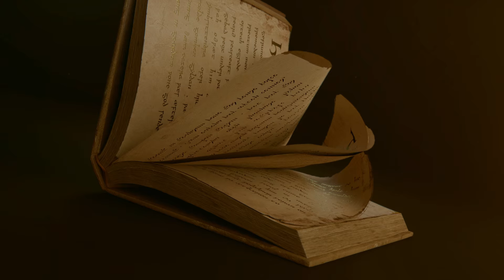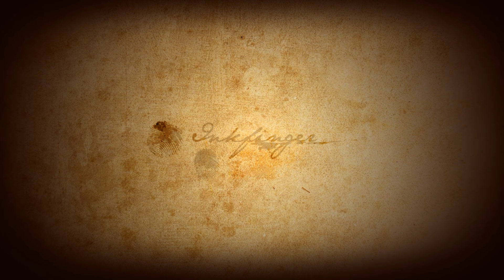Inkfinger Official Trailer HD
Inkfinger - Official Trailer

From Brilliance Films comes Inkfinger, a time-travel mystery disguised as a ghost story - Eva Andrews has discovered a 100 year old theft... that hasn't happened yet.

Eva believes that the old house she just bought is haunted. But, as she digs deeper, she realizes she's not seeing ghosts; she's discovered a crack in time. Through it she discovers the theft of a novel manuscript that will one day make millions, unearths the century-old family deception that buried all the evidence, and encounters the book's true author: a mysterious young man named Inkfinger. Now she has to reach across time itself to change the past and try to stop this plot before it's too late- because one hundred years ago, on the night the manuscript was stolen, Inkfinger vanished without a trace.

Directed by Michael Holman and written by Alydia Rackham, author of The Paradox Initiative, Scales, What the Room Requires and the Fallen Star saga, the film stars Alydia Rackham, Jaicee Wilson, Randoulph Castor, and Eric Schwerdtfager.